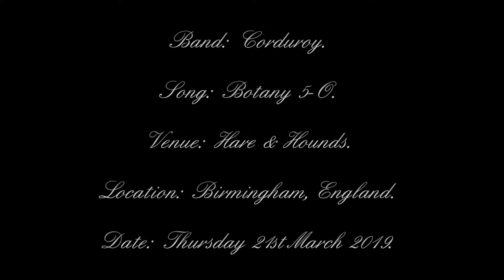Corduroy - Botany 5-O - Hare & Hounds - Birmingham, England - 21/03/2019.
Date:  Thursday 21st March 2019.
Venue:  Hare & Hounds.
Location:  Birmingham, England.